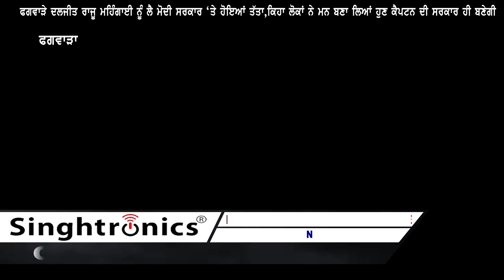ਫਗਵਾੜੇ ਦਲਜੀਤ ਰਾਜੂ ਮਹਿੰਗਾਈ ਨੂੰ ਲੈ ਮੋਦੀ ਸਰਕਾਰ ‘ਤੇ ਹੋਇਆਂ ਤੱਤਾ,ਲੋਕਾਂ ਮਨ ਬਣਾ ਲਿਆ ਕੈਪਟਨ ਦੀ ਸਰਕਾਰ ਹੀ ਬਣੇਗੀ